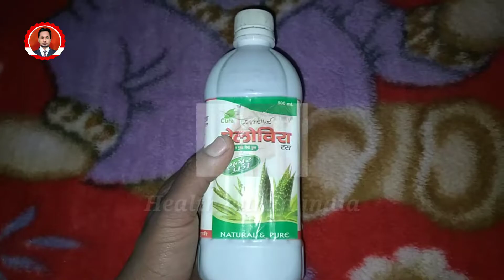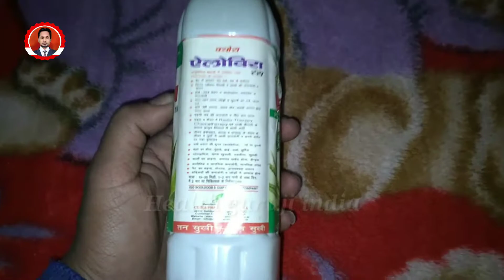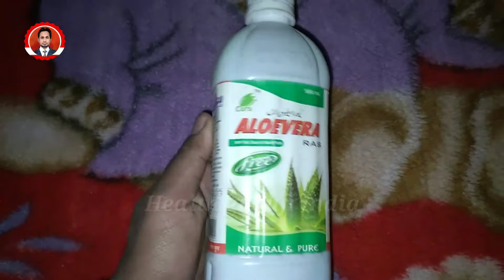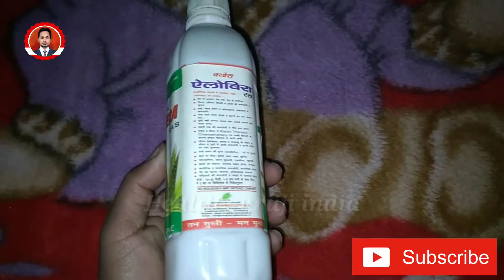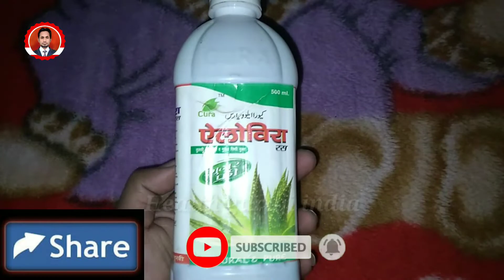Aloevera ras peene se kya hota hai | aloe vera ras ke fayde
Questions ÷
1) = aloe vera juice ke fayde
2) = aloe vera juice benefits in hindi
3) = aloe vera juice kaise banaye
4) = aloe vera juice weight loss
5) = aloe vera juice peene ke fayde

Dr. Vishwas Deval
From - Haridwar. Uttrakhand ( India )